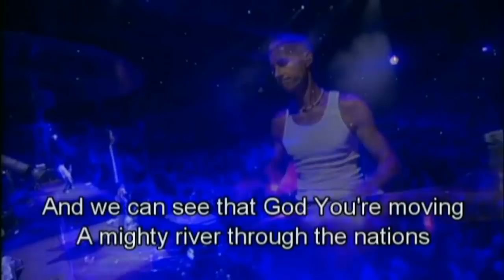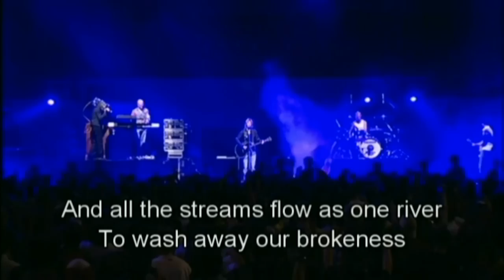Hillsong Delirious - Did you feel the mountains (HD with lyrics) (Song to Jesus 1)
Did you feel the mountains tremble?
Did you hear the oceans roar?
When the people rose to sing of
Jesus Christ the risen one

Did you feel the people tremble?
Did you hear the singers roar?
When the lost began to sing of

And we can see that God you're moving
A mighty river through the nations
And young and old will turn to Jesus
Fling wide your heavenly gates
Prepare the way of the risen Lord

Open up the doors and let the music play
Let the streets resound with singing
Songs that bring your hope
Songs that bring your joy
Dancers who dance upon injustice

Did you feel the darkness tremble?
When all the saints join in one song
And all the streams flow as one river
To wash away our brokeness

And here we see that God you're moving
A time of Jubilee is coming
When young and old return to Jesus